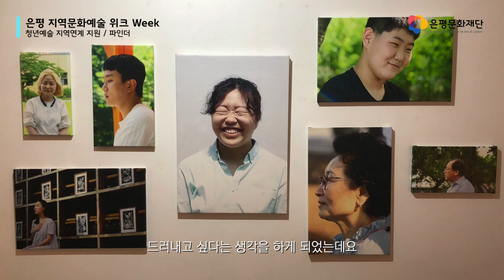[은평 지역문화예술 위크 WEEK] FIND;ER(콘트라스트 ; 경조)_세션1. 은평 지역문화예술 콘텐츠 공유회_청년예술가 지역연계 지원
[은평 지역문화예술 위크 WEEK] 은평 지역문화예술 콘텐츠 공유회

청년예술 지역연계 지원

박수연 공연연출가, 박은정 사진작가, 이유진 배우(FIND;ER) -콘트라스트 ; 경조
00:22 팀소개
00:56 프로젝트 소개
01:39 연극의 형태가 ‘무언극’인 이유
01:59 마스크와 마스크를 엮는 행위가 의미하는 바
02:26 전시를 통해 보여주고자 하는 대비
03:18 프로젝트를 진행하면서 겪은 에피소드(공간)
04:45 프로젝트를 진행하면서 겪은 에피소드(주민과의 만남)
05:34 프로젝트에 참여한 소감

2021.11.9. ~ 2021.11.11